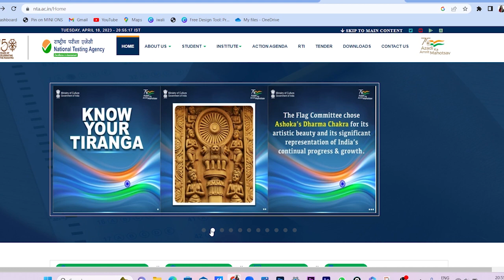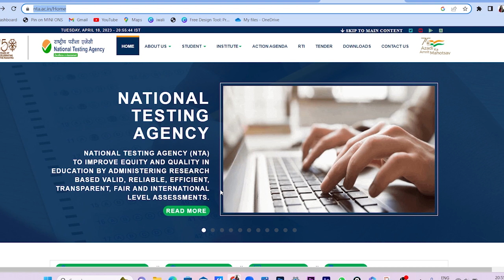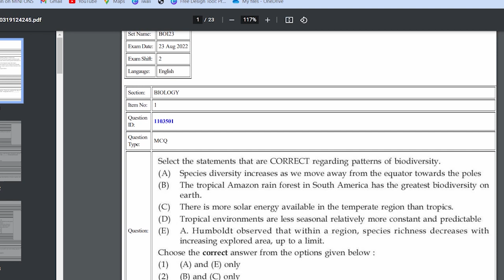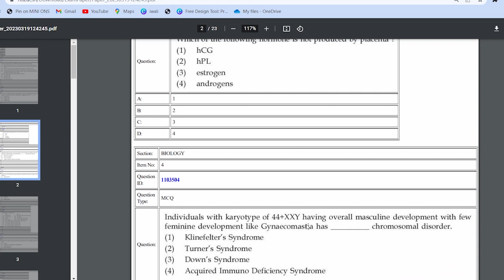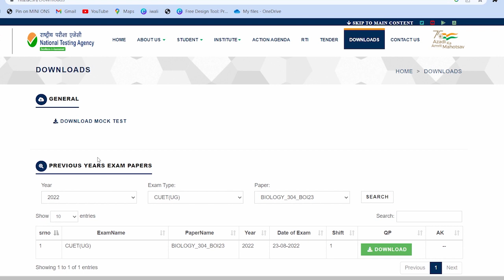How to download previous year question papers | CUET 2023 | Priyanshi Jain | Sagar University